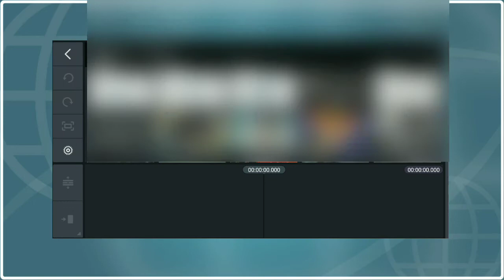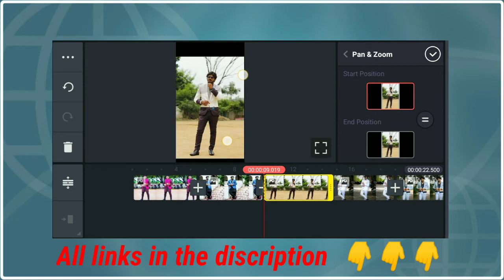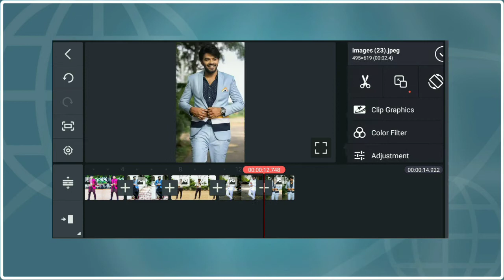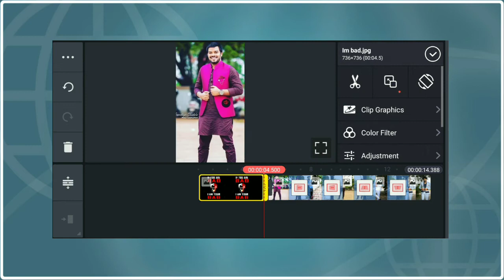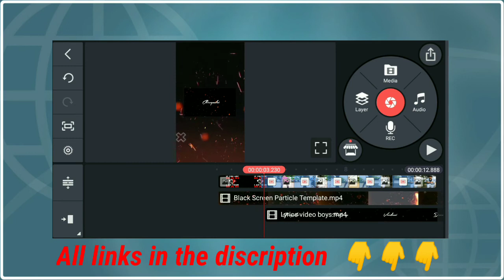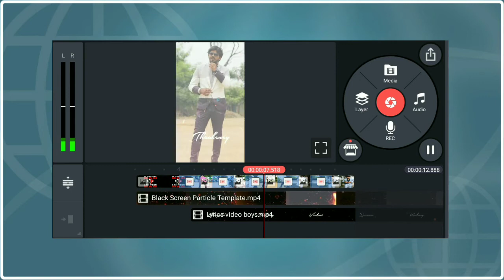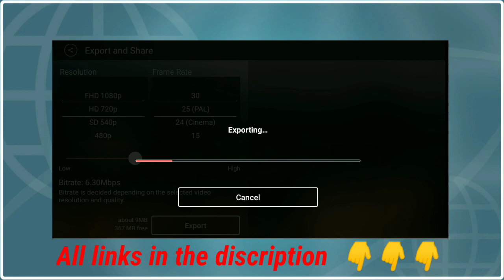How to create amazing skull editing in kinemaster in telugu || ASM Telugu technical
The download links are:-